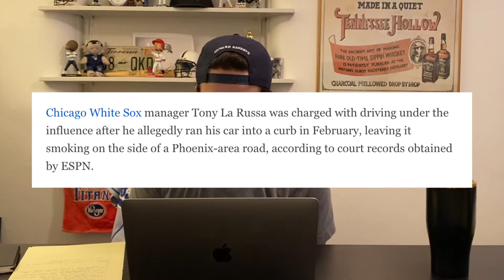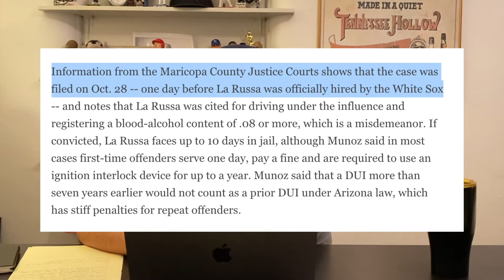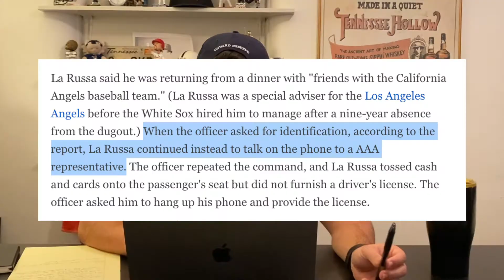Tony La Russa's DUI Reaction (Plus: The Arrest Video From TLR's First DUI)